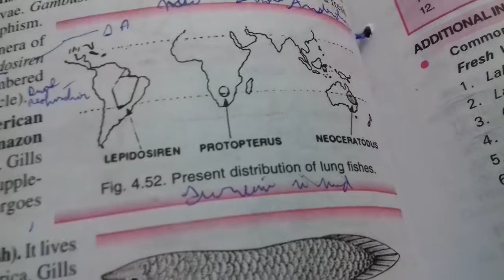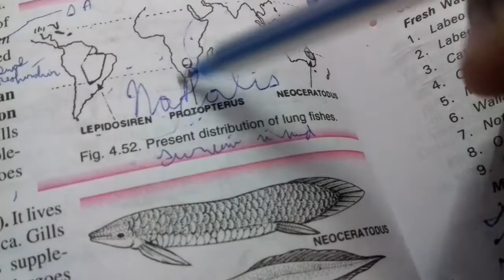Formula to remember lung fishes and their location